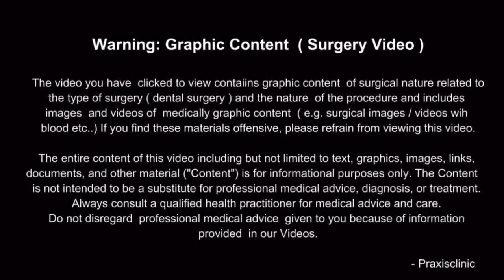Children Dentistry - Band & Loop Space Maintainer after Extraction / Removal of Baby / Milk Teeth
Use of Space maintainer for Children after extraction of baby teeth or milk tooth or deciduous tooth  , so that the permanent tooth can erupt or come out in the place without problems later .